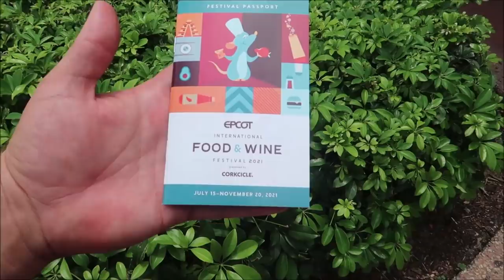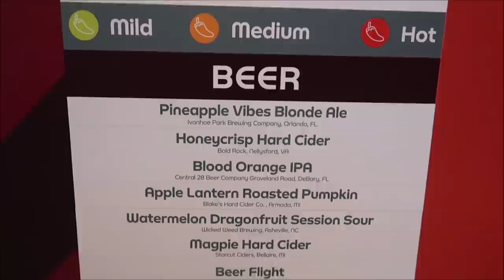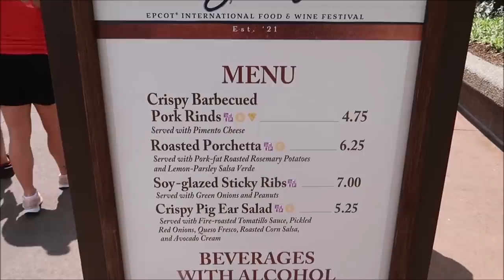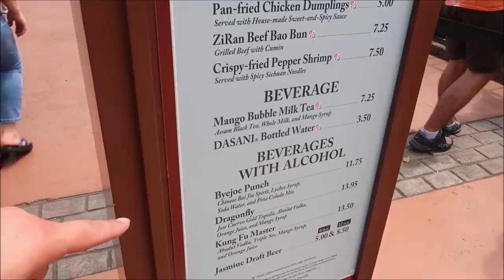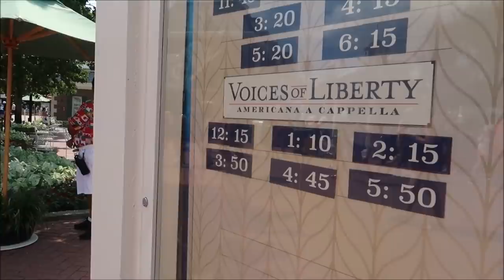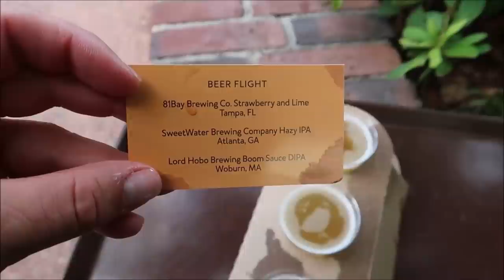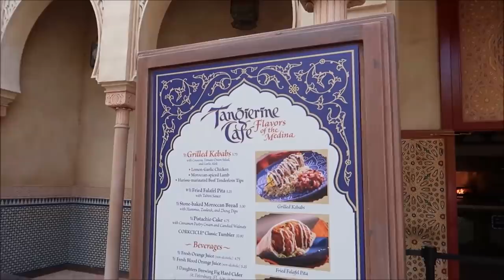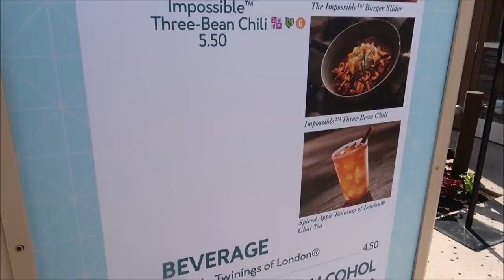Epcot Food & Wine Festival 2021 | Wild Cherry Schöfferhofer & NEW Tangerine Café | Walt Disney World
2021 EPCOT Food and Wine Festival
The 2021 EPCOT Food and Wine Festival is running from July 15, 2021 through November 20, 2021
A Culinary Adventure to Savor
Stroll across 6 continents—and beyond—as you sample mouthwatering delicacies during Epcot International Food & Wine Festival. Dine on delectable dishes at delightful marketplaces, including returning favorites like Canada, Greece, Germany and Appleseed Orchard.

Discover a cornucopia of cultures, cuisines and innovative cooking techniques from chefs worldwide. This food aficionado’s paradise is replete with delicious dishes, fine wine, craft beer, spirits and other beverages sure to satisfy every palate.

3211 Vineland Rd
PMB# 244

Sandi Wooley

Lisa Desilets

Kelly Gazzola

Sheyenne Boerker

Laura Moeller

Erika Magnus

Heather Szymczak

David P

Jon Brooks

Shelley Powers-Pearson

Bonnie Wilson

Julie Marciante

Misty Stanton

Andrea Luttrell

Kelli

Sharon Langone

Lisa Klukas

Lars Steenberg

Maja Christensen

Lisa Beachy

James Steffenson

Emma Still

Alma Steinhilber

Melanie Watson

Birtha Feegina

Michelle Shervino

Karlee Tharp

Nicky Blakeman

Team Us

Jared Lopez

Corinne

Savannah Sanders

beelsberg

Matt Johnson

FlynnLives

Rich Lazar

Stephen McIlhenny

James Zieske

Shaun Rothery

DOM

Tonya Gust

Al Bob

Caryn Haywood

kevin way

Richard

Lauren Youngberg

Chad Barker

Jackie Pillinger

Dan Hatfield

Elissa Schmidt

Sue Burnham

Jeff Renfrow

Andrew Singer

Tasha Burns

Karin Misdom

AVEIRO DAN

Mat Saunders

Neil Roberts

Keith Lousley

Tiffany Balbuza

Steve W

Andrew Frueh

James Emory

Catherine&Chris

Wendy Reinmiller

Marcie Lee

JT McWilliams

Theresa Asperti

Kate Francis

Will Culbertson

April King

Stephanie Wheeler

Jonathan Wyman

Sparrøw Rollins

Dustin Whitfield

Jeff Blacker

Alexondra Lee

Ron Fox

Nickr2190

Tracie Hess

Lee Taylor

Jennifer Stewart

Googly BearKEB

Rollerblades451

Brian H

Ashley Short

Jon May

Lisa A

Jenni

Ian Boldsworth

Kim Wilson

Mat Piscatella

Amanda AJ

Heather Ludwig

Bill Barsh

Bobby Tyning

Sarah

Kirk Hofeling

Josh

Sherman_117

Janet S.

Ashley Whitaker

Stacie Webster

Patricia Jean

Joy Frye

Blake McAskill

Alli Nivison

Britt Graves

Chris Yobb

Arthur Childs

Jessica Fox

ALEXSANDRA WATSON

Troy Parker

The Zimmermans

Mike Wennmacher

Prinsez54

Liz W

Eric Eggink

Bobby Preteau

Chad Jennings

Rachel Son

Stacy Ludwig

Ryan Tyler

Victoria Thompson

ERNIE NOLTE
Ashley Short

Jon May

Lisa A

Jenni

Ian Boldsworth

Kim Wilson

Mat Piscatella

Amanda AJ

Heather Ludwig

Bill Barsh

Bobby Tyning

Sarah

Kirk Hofeling

Josh

Sherman_117

Janet S.

Ashley Whitaker

Stacie Webster

Patricia Jean

Joy Frye

Blake McAskill

Alli Nivison

Britt Graves

Chris Yobb

Arthur Childs

Jessica Fox

ALEXSANDRA WATSON

Troy Parker

The Zimmermans

Mike Wennmacher

Prinsez54

Liz W

Eric Eggink

Bobby Preteau

Chad Jennings

Rachel Son

Stacy Ludwig

Ryan Tyler

Victoria Thompson

ERNIE NOLTE

Rebecca Anderson

Jenny Walter

Mike Elliott

Robert Belliveau

Tina Spicer

Edward Williams

Kayla Barnett

Kristi Mikle

James Connelly

Regina & Michael

Ann Kennedy

Jill Burns

Guy Turnquist

Shane Hebert

Christine Beebe

Sheryl Potter

ScubaCat3

Texas Takes

Jesse Burrows

Brock Belinske

Tracey Armstrong

Thomas Young

Mary Place